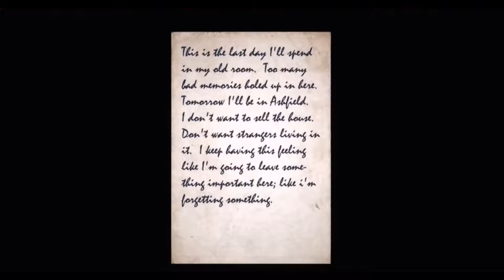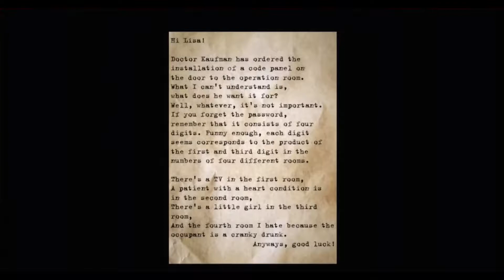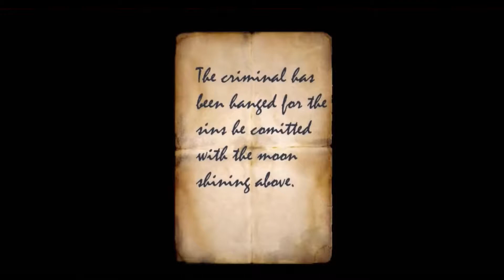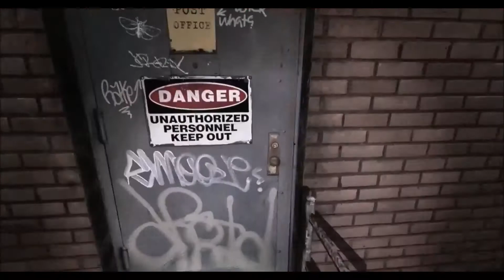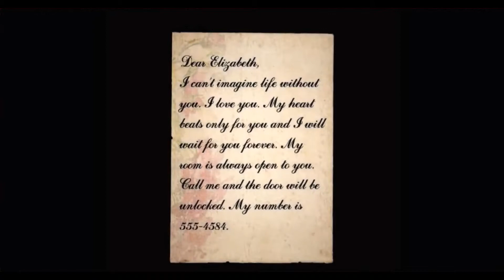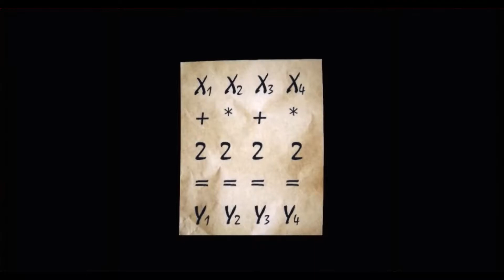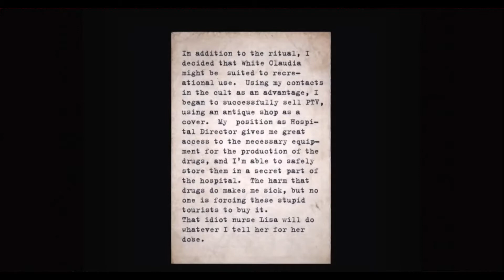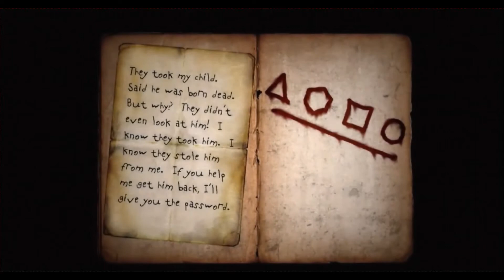Silent Hill Alchemilla (Game Movie) : No Commentary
Game Information

Based off of the original Silent Hill, Alchemilla attempts to re-create the iconic and beautiful atmosphere that the original game had. Focusing purely on atmosphere, the game itself is psychological horror game and tells a unique and different story from the original game with its own setting and mysteries to solve. Alchemilla also uses environment and setting designs to create the amazing atmosphere of the original game and bring back its horror and scares that everyone knows so dear